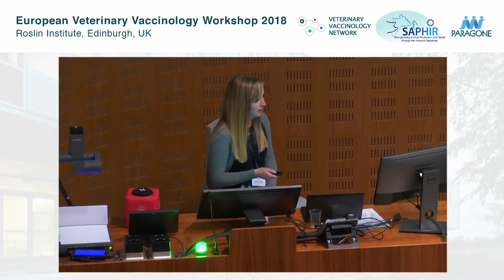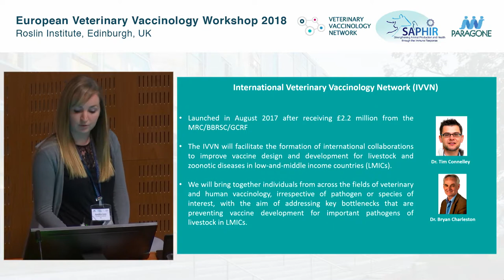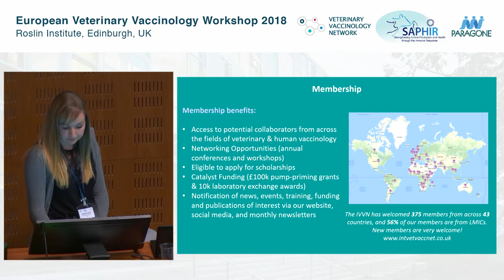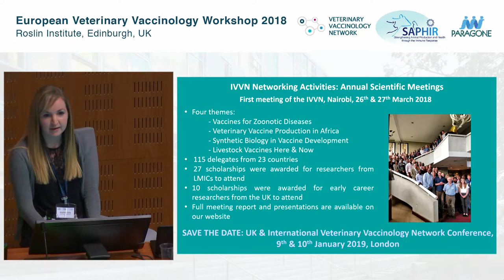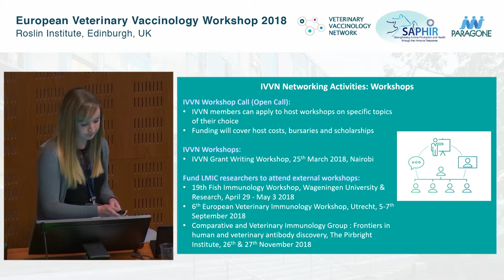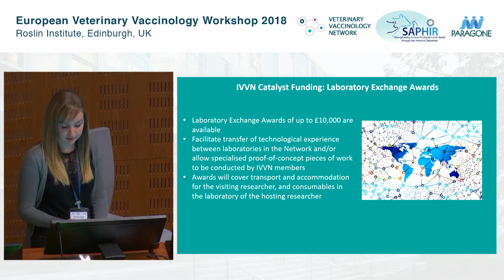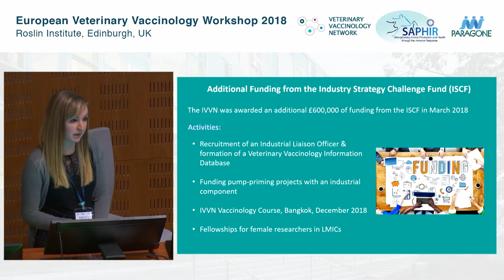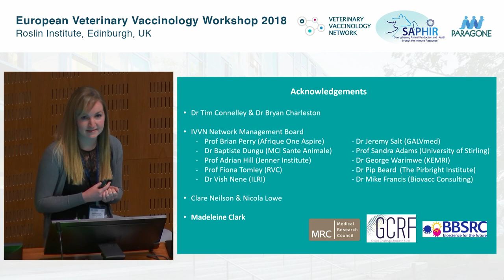Carly Hamilton - International Veterinary Vaccinology Network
Carly Hamilton from International Veterinary Vaccinology is presenting about the Network' at the European Veterinary Vaccinology Workshop 2018 - hosted by H2020 SAPHIR, H2020 PARAGONE and the UK Veterinary Vaccinology Network